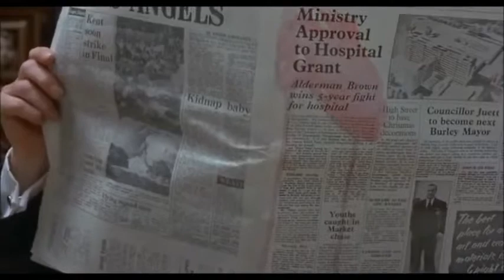Merry Xmas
Excerpt from the film "Tales From The Crypt" (1972), segment 1 "And All Through The House".
Director: Freddie Francis
Featuring: Joan Collins, Martin Boddey